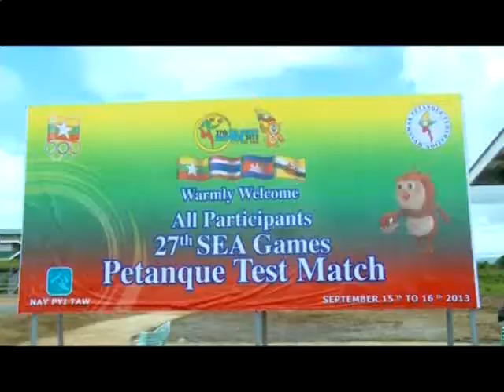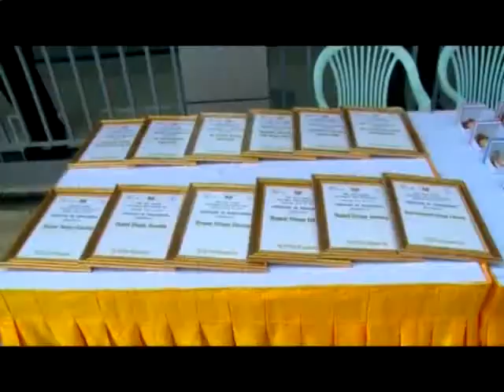Np 3tEV 170913 02 SP)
All Participants 27th Sea Games Petanque (ေက်ာက္ဒိုးပစ္) Test Match (Nay Pyi Taw)